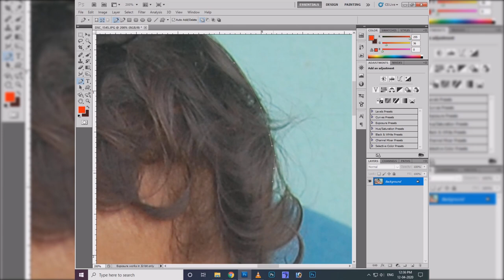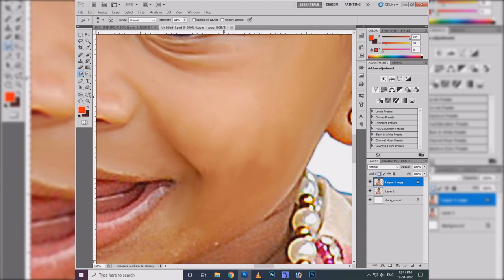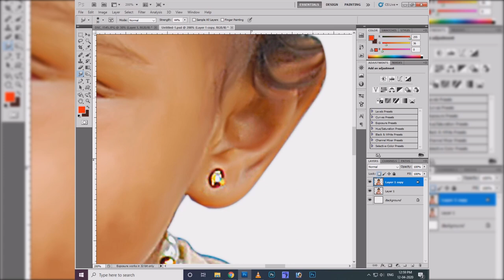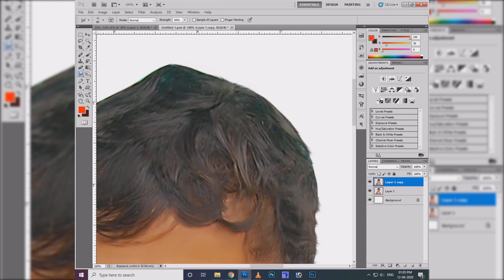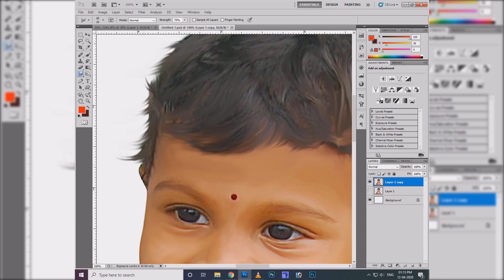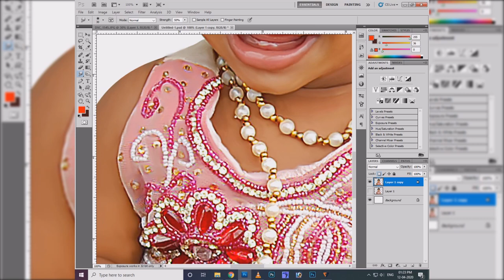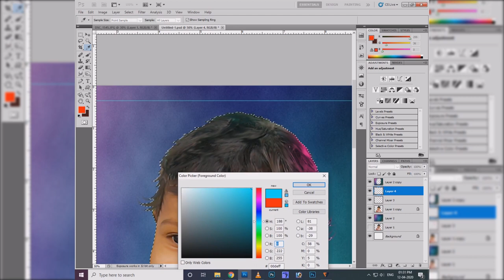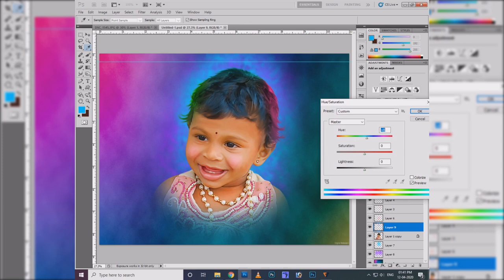Baby Photo Oil Paint Effect On Photoshop CS5_Color Grading Tutorial Photoshop OilPaint Effect Photo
Baby Photo Oil Paint Effect On Photoshop CS5_Color Grading Tutorial Photoshop  Oil Paint Effect Photo